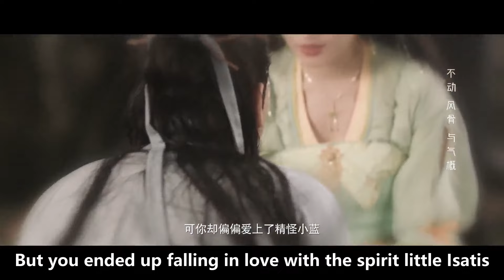MultiSub《風流上仙獨寵妻》▶EP20 風流上仙誤入結界神力全無，只好與蘭花精“互換身體”結伴雙修💕高冷仙尊變磨人小妖精❤️‍🔥夜夜壓她在身下深吻到窒息！成毅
📺 風流上仙誤入結界神力全無，只好與蘭花精“互換身體”結伴雙修💕高冷仙尊變磨人小妖精❤️‍🔥夜夜壓她在身下深吻到窒息！成毅 李一桐 仙俠 四海重明🔥️火熱更新中（8:00pm, GMT+8 Update Daily）

💬劇情簡介：
　　久居草藥寨的板藍根精怪小藍（林小宅飾），意外救下了竟能突破草藥寨結界的醫官阿九（潘毅鴻飾），誰知阿九除了是倍受敬仰的“九神醫”，更有隱藏身分－抓捕草藥精怪的上清司統領玖冥。小藍與阿九意外結為同死同傷的靈配關係，就此展開了一場貓鼠遊戲，並由此揭開了二人前世今生的兩世牽絆。
🔢集數：24集

0:00 🔔最新甜寵偶像劇💘盡在【華語甜寵劇場】🔔歡迎訂閱
1:00 每天更新🔝【風流上仙獨寵妻⚡️Her Healer】
5:00 風流上仙意外失去神力⚡️與蘭花仙女“互換身體”結伴雙修💕